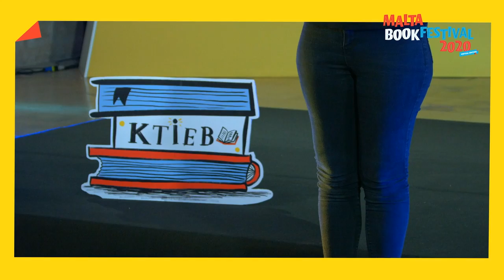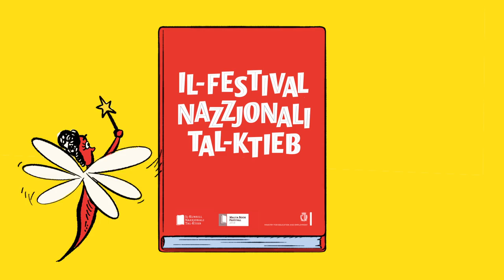Secrets Of A Super Memory: A Show By Eran Katz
With a load of humor, excitement and full of surprises, Eran Katz, the renowned memory trainer and bestselling Israeli author, reveals extraordinary techniques to boost memory power. Eran is also interviewed by Coryse Borg